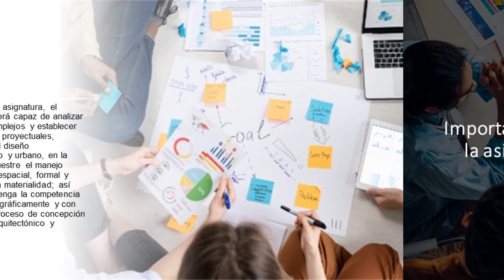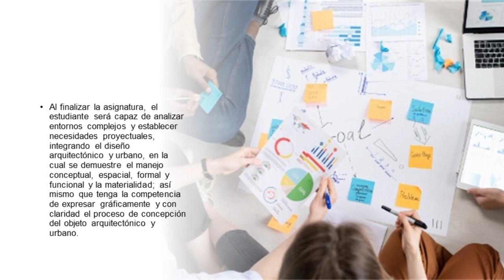Presentación de la asignatura: Proyecto de Fin de Carrera II